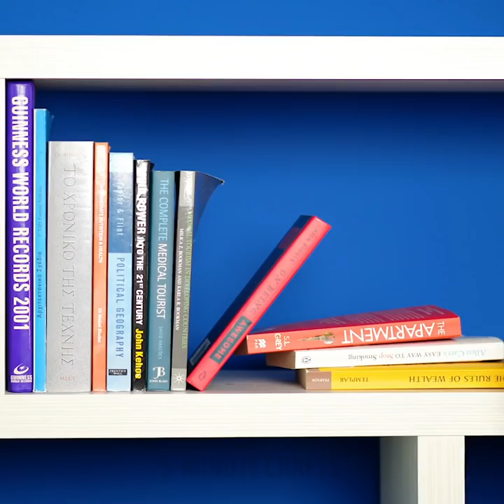40 CRAZY HOME DECOR IDEAS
TIMESTAMPS:

2:35 How to paint walls
5:27 DIY vase
8:31 How to reuse old toys
14:42 DIY lamp
16:45 Découpage technique